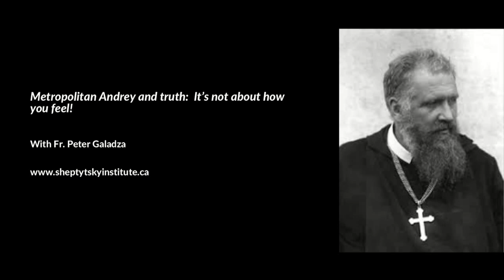Metropolitan Andrey and truth: It’s not about how you feel! Sheptytsky Minute #5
Sheptytsky Institute Minute #5: Metropolitan Andrey and truth: It’s not about how you feel. With Fr. Peter Galadza.